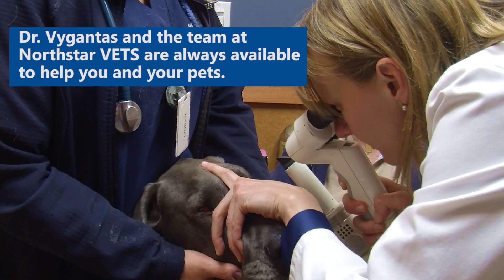Meet the NorthStar VETS team: Kristina Vygantas, DVM, DACVO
Dr. Kristina Vygantas is a Veterinary Ophthalmologist at NorthStar VETS. In this video, she talks about how she got into veterinary medicine, the kinds of things she does most commonly for pets and one of her favorite cases...Snow Leopards!

00:00 Introduction
00:29 Why became a veterinarian
00:55 How she became a specialist
02:07 SNOW LEOPARD!